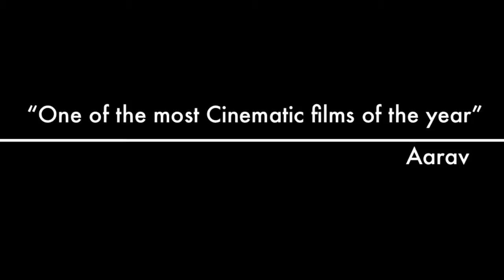Bejjinki Family House Warming Pooja - Trailer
Traditional Hindu House Warming Pooja, Bejjinki Family (August 4, 2016). Produced by Memoratopia Films